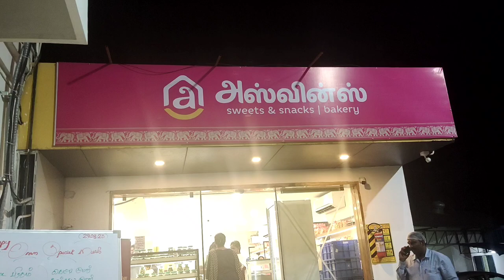Ashwin Sweets& Snacks | Bakery